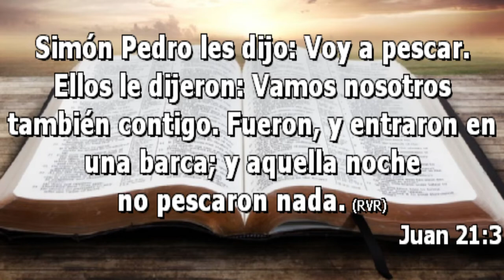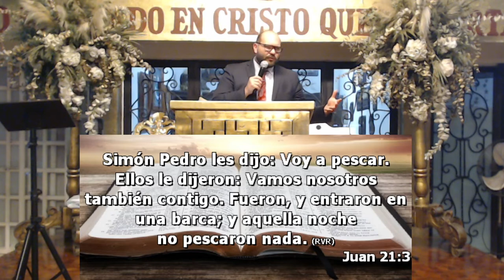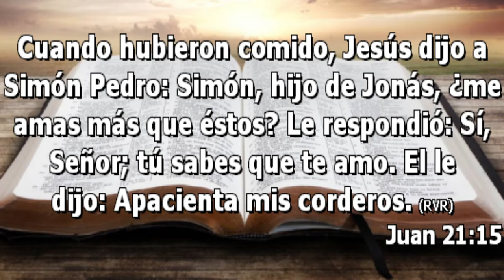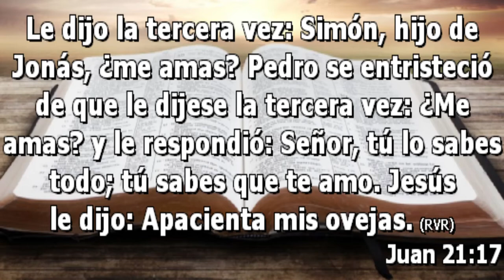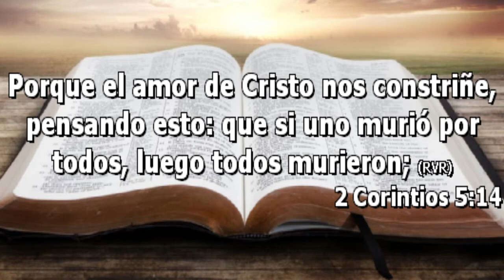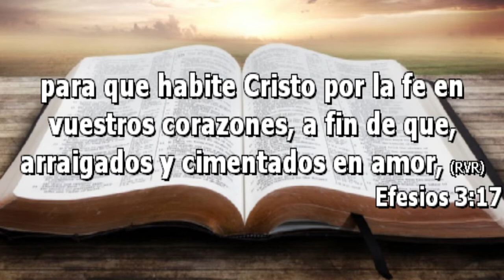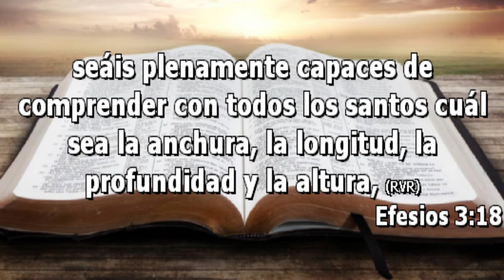De que forma Amas a Dios? no solo de palabra si no con Hechos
Predicación del  2018